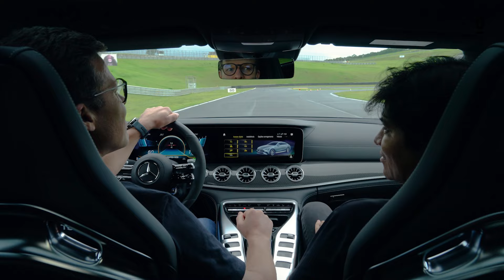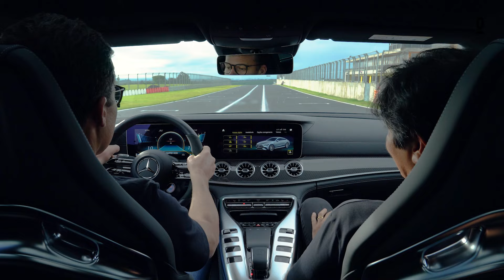Paíto na Estrada - Mercedes-AMG GT 63 SE Performance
No mais recente episódio da série Paíto no @velocitta, apresentamos a poderosa Mercedes AMG GT 63 SE Performance, um híbrido esportivo que combina a mais avançada tecnologia da Fórmula 1 com mais de 800 cavalos de potência. Com esse nível de desempenho, a AMG GT 63 fica atrás somente do superesportivo Project One em termos de potência. Prepare-se para ver essa máquina em ação, mostrando todo o seu potencial nas pistas e entregando uma experiência de condução incomparável. Não perca esse episódio emocionante!
A trilha sonora exclusiva foi criada e produzida por @rickbonadio para acompanhar cada momento da pilotagem desse incrível Mercedes!